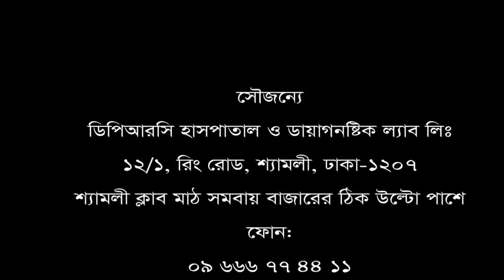অপারেশনের রোগী আবার ডিপিআরসি হাসপাতালে চিকিৎসা নিয়ে সুস্থ হয়ে বাড়ী ফিরলেন।